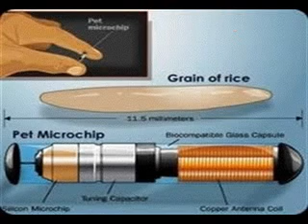RFID Micro Chip Explained